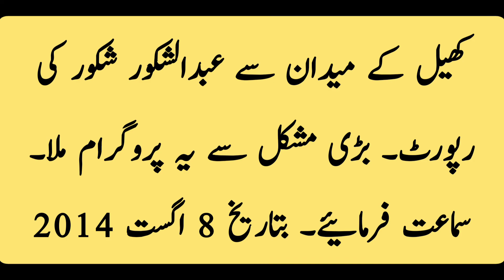Khel Ke Maidan Se abdulrasheed shakoor Ki Report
8 اگست 2014